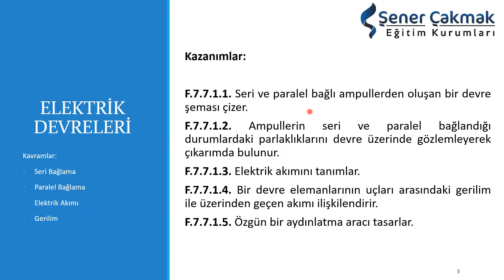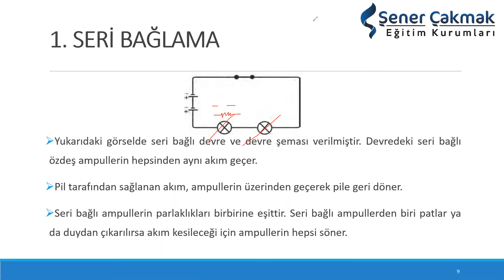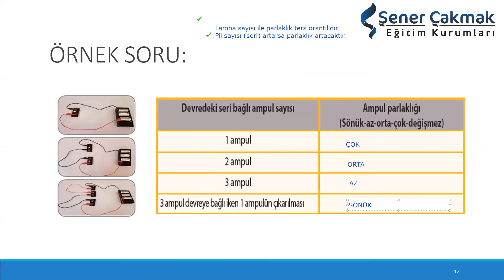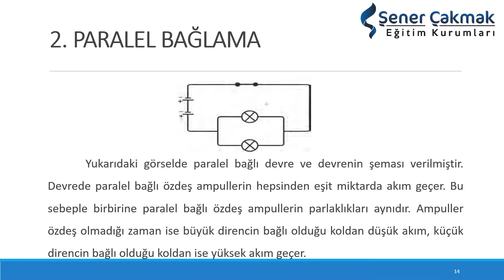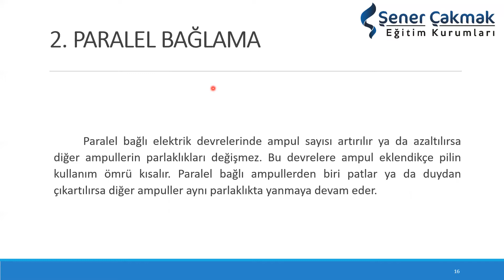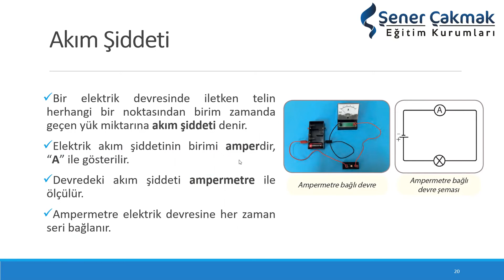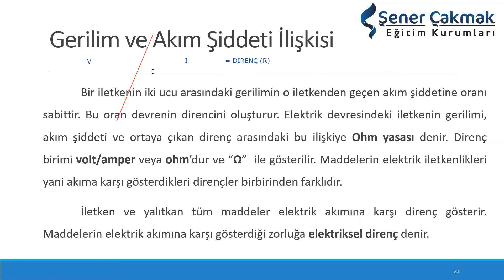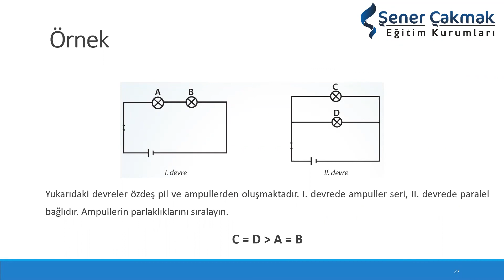7.SINIF-FEN BİLİMLERİ:"ELEKTRİK DEVRELERİ"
Sevgili Öğrencilerimiz,
Ortaokul şubelerimiz için hazırladığımız konu anlatım videolarını ders programına göre gün gün kanalımızda "Ortaokul Eğitim Videoları" oynatma listesinde sizler için paylaşmaya devam edeceğiz.

İyi Dersler.